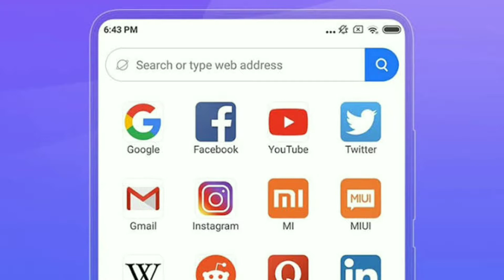Difference between VPN and proxy server.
dosto VPN aur proxy server ka use ek hi purpose ke liye kiya jata hai isliye isme difference samajh bhit sare ligo ko samajh nahi aata. toh aaj ke iss video me isi ke baare me baat ki hai ke, proxy server aur VPN ke bich kya antar hai.